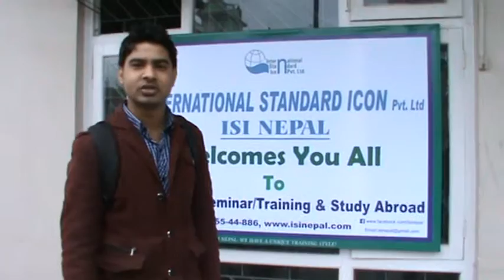What Our Trainees Say?(Mr. Pradeep Acharya, SAMRIDHA PAHAD UK,INGO)!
Mr. Pradeep Acharya, Accounting Officer from SAMRIDHA PAHAD UK a reputed INGO in Nepal, attended our 3DAYS' ACCOUNTING & FINANCIAL MANAGEMENT TRAINING Program.
Let's hear what she has to say about our Training Technique and Methodology,